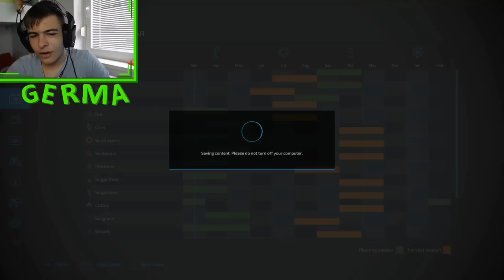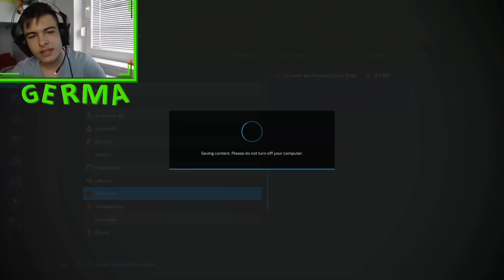POMLAD JE TU!!! (SKRITA KMETIJA #23) [SLO FS22]